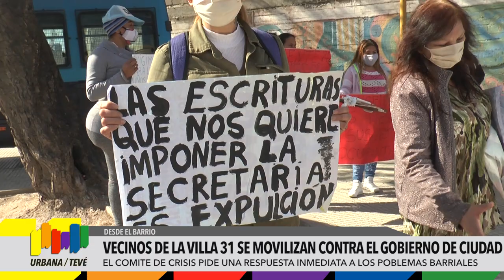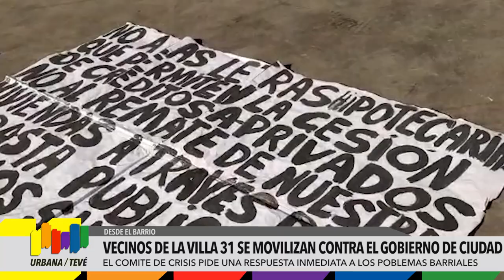Vecinos de la villa 31 se movilizan contra el gobierno de ciudad